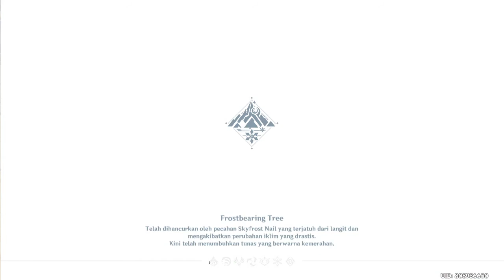Weapon baru: dragonspine spear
Genshin Impact v1.2

Dragonspine Spear

My akun
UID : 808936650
Main bareng atau bantux2, sy di wl6 bantu wl5 kebawah

Size : 16++ GB (For PC)